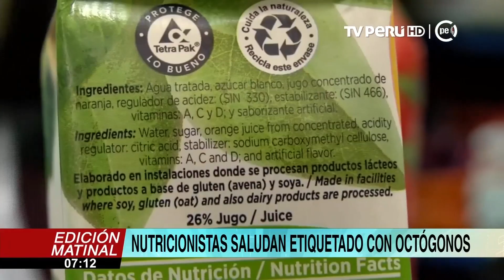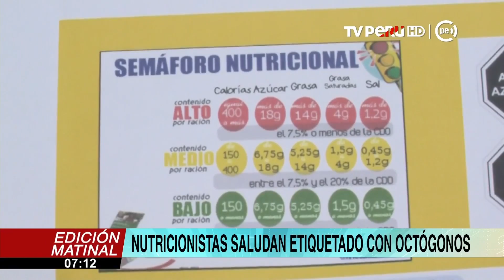Edición Matinal (TV Perú) - Etiquetado con octógonos - 18/06/2018